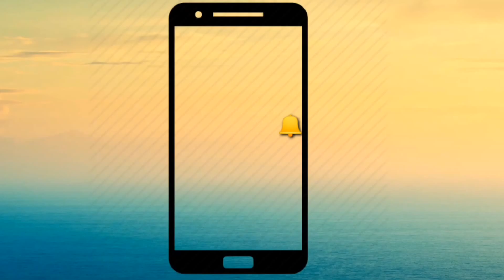सांसो की माला पे सिमरू मै...... !! Sanson Ki Mala Pe ! Sonu Surjit ! Shree Radhey Digital Studio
औदी गुफा दे द्वारे ने खुले! Pankaj Ji Dhawan! SHREE RADHEY DIGITAL STUDIO !Narendra Chanchal Ji !
मैया दा जगराता रौनका लगिया ने Sonu Surjit Shree Radhey Digital Studio Pnp.
सांसो की माला पे सिमरू मै सीता राम !! Sanson Ki Mala Pe ! Sonu Surjit ! Shree Radhey Digital Studio